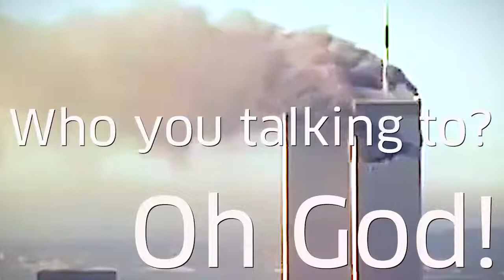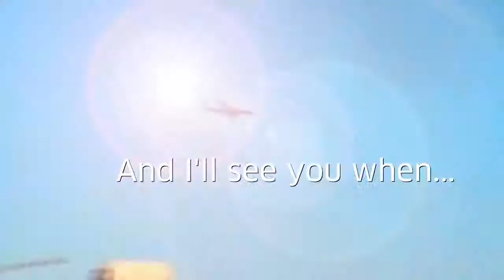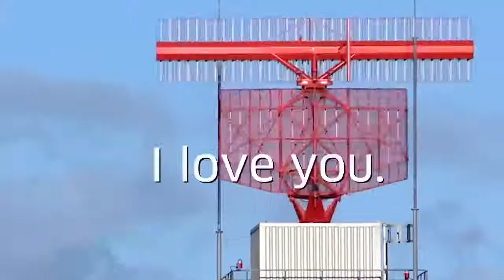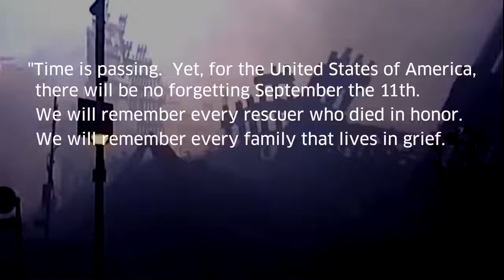September 11th attacks